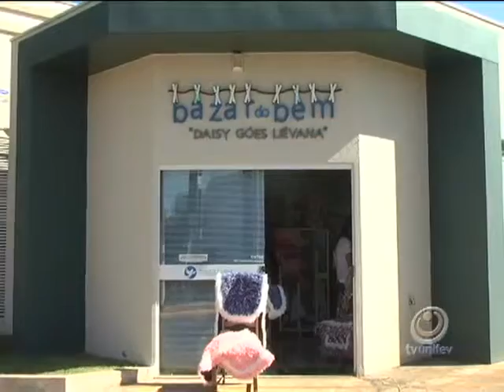Conheça o Bazar do Bem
Hoje é dia do quadro Solidariedade aqui no TVU Jornal .Dia de conhecer um grupo de 20 voluntárias que montaram, anexo a Santa Casa, o Bazar do Bem. Todo dinheiro arrecadado é destinado a melhorias no hospital. O Bazar do Bem funciona de segunda a sexta das 9h da manhã ao 12h00 e das 14 da tarde as 17h00. Esta localizado nos cruzamentos da Avenida da Saudade com a rua Minas gerais. Informações pelo telefone 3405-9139.